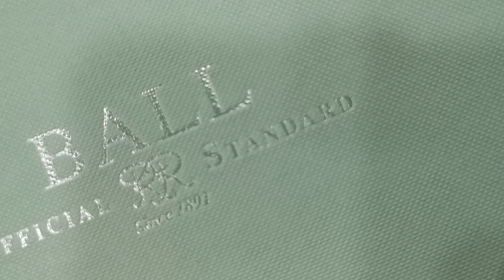BALL WATCH COMPANY ENGINEER II Genesis 朱仔私人珍藏推介《 瑞士制造🇨🇭波爾 28氣燈 💡125th週年版》Hk6998😳✨tel 9669 9429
波爾表公司工程師 II Genesis。 NM2028C-S7J-BK 1891 年，韋伯斯特·C·鮑爾(Webster C. Ball) 因制定官方鐵路計時標準而受到全世界的認可，該標準極大地影響了瑞士官方天文台測試機構(COSC)，該機構為當今的機械表精度製定了標準。 這款 Ball Engineer II Genesis 腕錶是他們最實用、最精緻的時計之一，體現了品牌豐富而經驗豐富的傳統。

這款令人驚嘆的 Ball Engineer II Genesis 腕錶擁有令人印象深刻的 43 毫米不鏽鋼錶殼，搭載 BALL RR1102 自動機芯，具有 5,000G 的抗震性能和 100 公尺的防水性能。 防刮藍寶石水晶玻璃內藏著引人注目的黑色錶盤，時針、分針和秒針以及大型阿拉伯數字和時標上共有 28 根微型氣管。 這些標記由 1 毫米厚的綠色微型氣體管製成，可在黑暗中發光長達 25 年，無需任何充電。 為了讓這款腕錶更加完整，還添加了精緻的不鏽鋼錶鍊和折疊式錶扣。

Supplier Model No.
NM2028C-S7J-BK
Bezel
Fixed
Bracelet/Strap
Steel
Case Material
Steel
Case Width
43mm
Dial Colour
Black
Gender
Mens
Movement
Automatic
Water Resistant
100M

有原裝盒說明書吊牌及收據一年保用
荔枝角店或佐敦店交收有門市
現金價Hk6998💡🇨🇭🎊🌊🎉🏅
有意請whatsapp或者致電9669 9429查詢